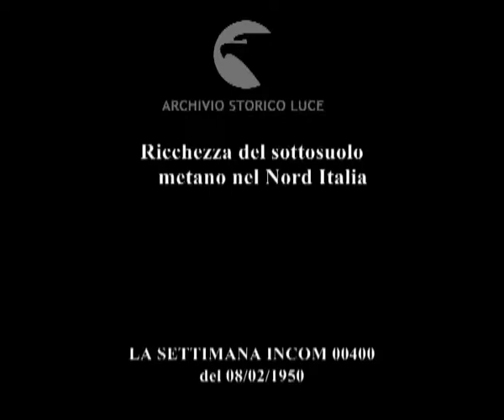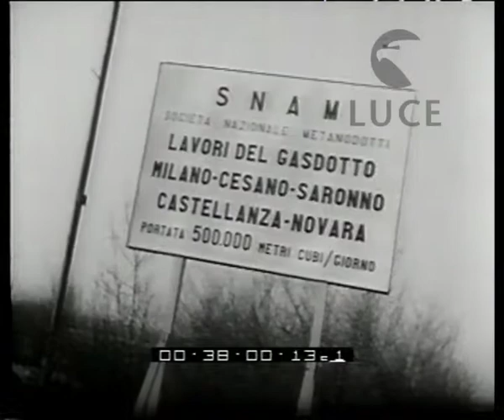Ricchezza del sottosuolo metano nel Nord Italia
Ricchezza del sottosuolo
    metano nel Nord Italia
Descrizione sequenze:nella pianura emiliana realizzazione di metanodotti ; grafico della rete di distribuzione esistente e progetto futuro ; altiforni al lavoro ; arrivo del carbone nel porto di Genova ;